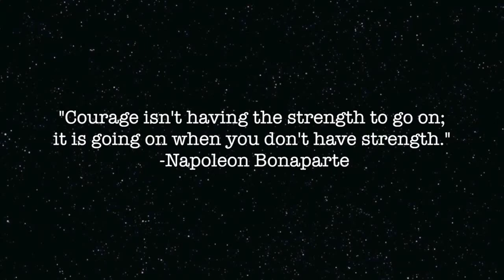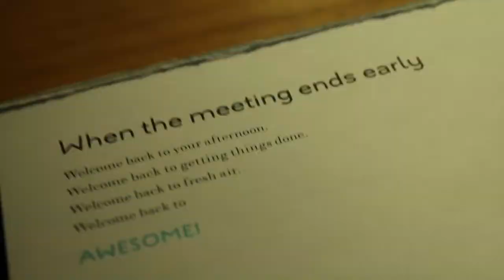The Coat on the Chair | Leadership Images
Project 14: Day 30

Weeeeeee! Leadership images. Yep, I am now obsessed with this stuff. I have been already, though. I hope you enjoy and get some value from this video and the idea!

Category